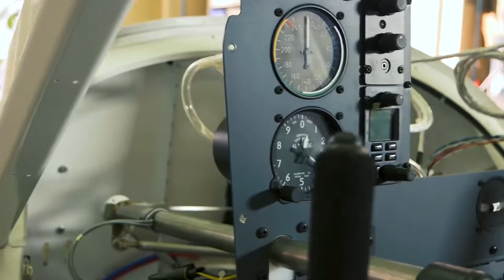Can manufacturing rise to the climate challenge?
The manufacturing industry is reportedly responsible for two-thirds of greenhouse gas emissions. We speak to the World Economic Forum and The International Center for Industrial Transformation who have been working together to raise awareness around the latest developments and technologies enabling the sector to decarbonise.